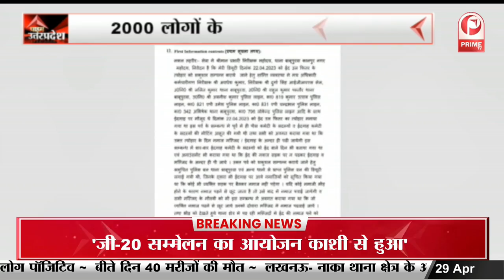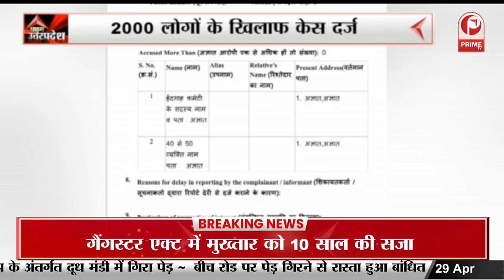FIR दर्ज होने के बाद भाजपा सांसद बोले कोर्ट पर विश्वास है || Prime Tv